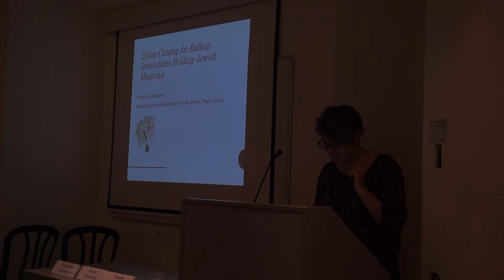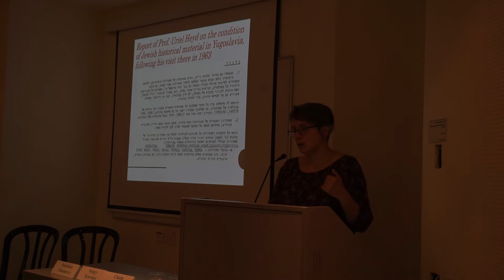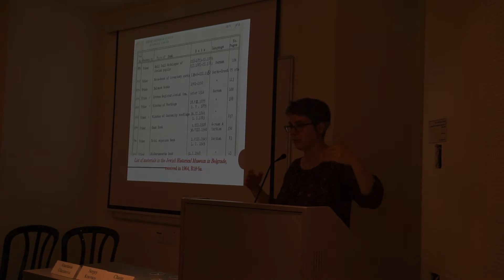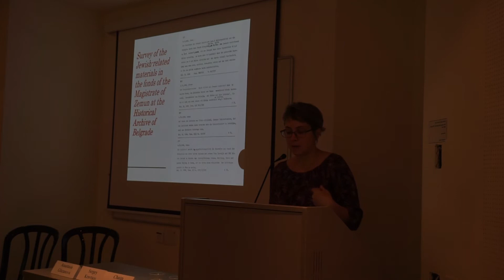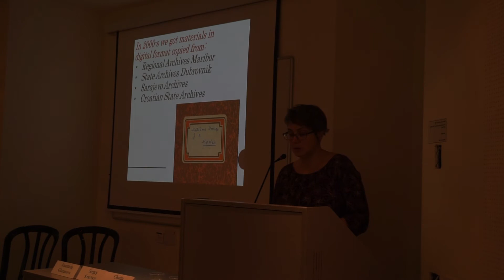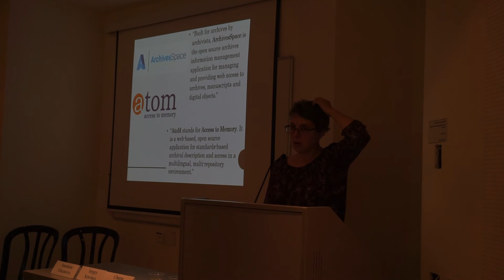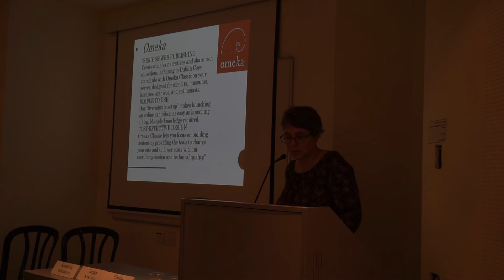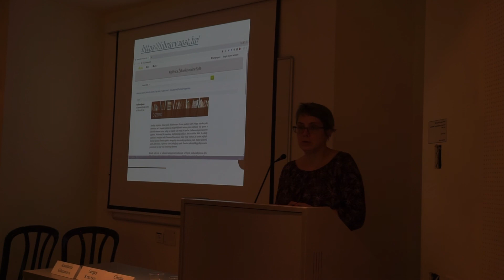16 Slovenian Jewish Heritage Conference - Anastasia Glazanova